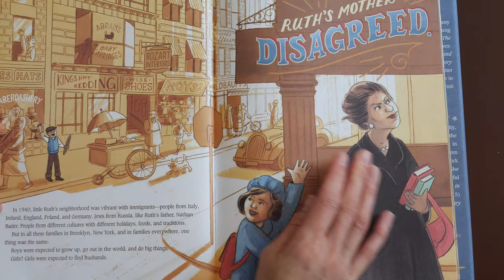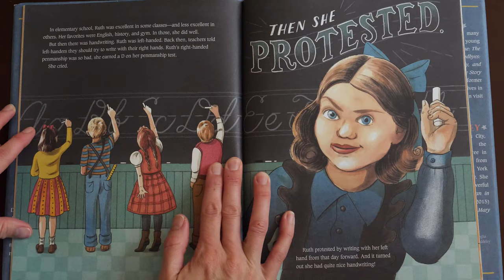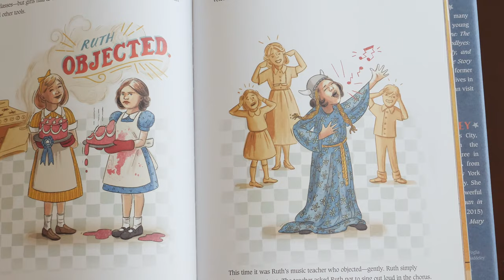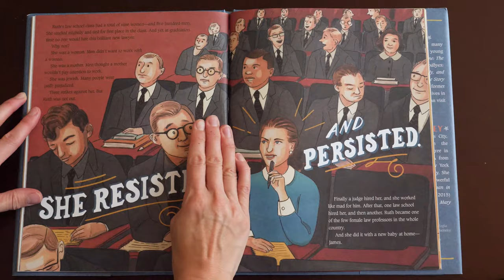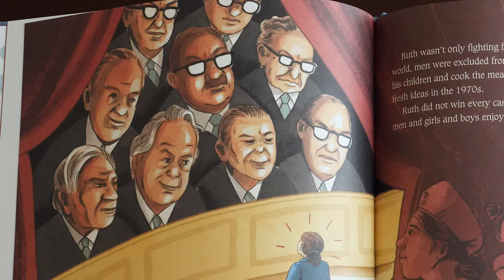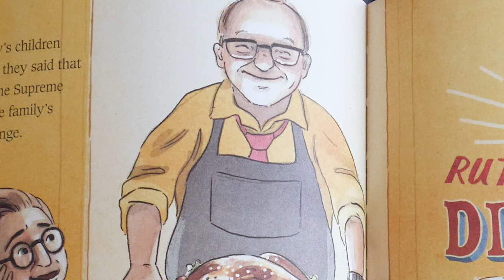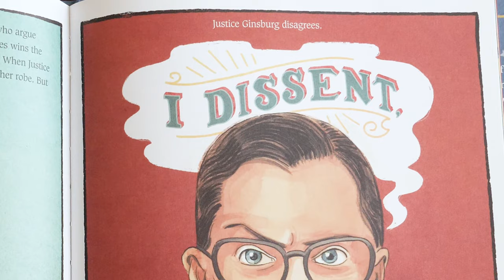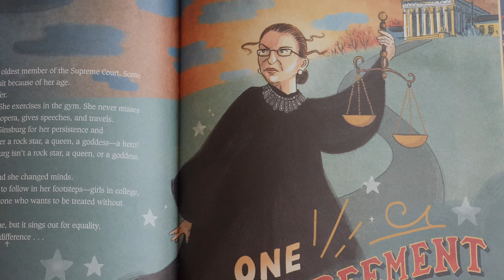U.S. Embassy American Story Hour: Sondra Sainsbury reads I Dissent, RBG Makes Her Mark, March 2022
U.S. Embassy Public Affairs Office Alumni Coordinator Dr. Sondra Sainsbury reads, "I Dissent:  Ruth Bader Ginsberg Makes Her Mark," by Debbie Levy.  Illustrations by Elizabeth Baddeley.

March is Women's History Month in the United States.  This book takes us through the life of Ruth Bader Ginsberg, now known around the world simply as "RBG", who encountered many forms of prejudice to become the first female Jewish Supreme Court Justice.  Ruth Bader Ginsberg was known for her sharp wit, fearless defense of core values, and a leading figure in the U.S. justice system.  Read along to hear her inspirational story!

This book was read with permission from Simon & Schuster.